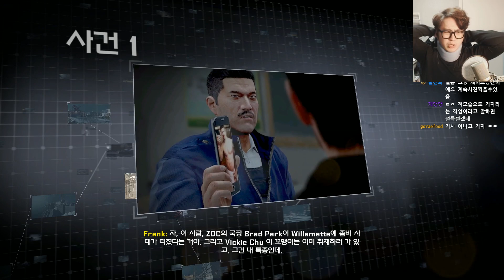【 데드라이징 4 】 #2 좀비를 죽이는 100가지 방법 | DEADRISING 【 개복어 】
안녕하세요!
VR+종합게임 전문 유튜버, 트위치 스트리머 【 개복어 】 입니다. :)

▣ 업로드 시간
└생방송 다음날 오후